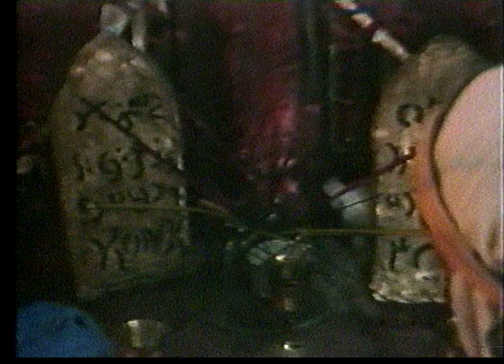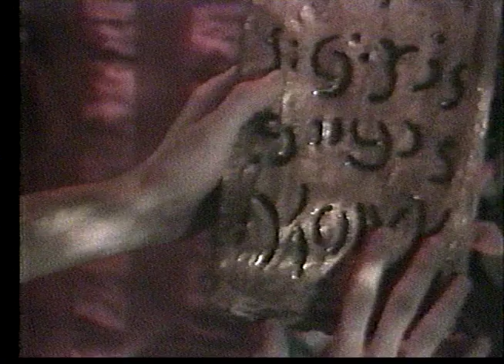Konk–Soca Loca Moki (HQ)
From the interview.